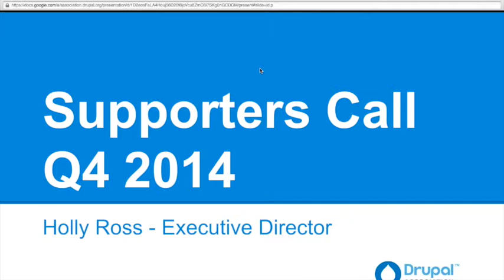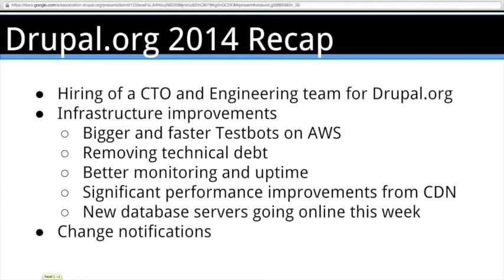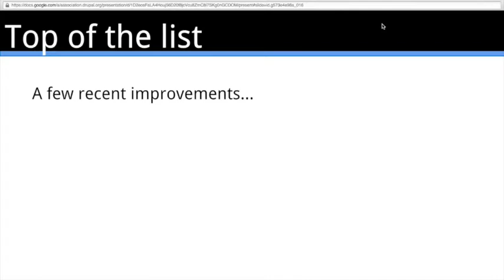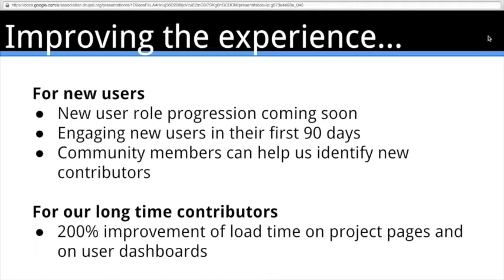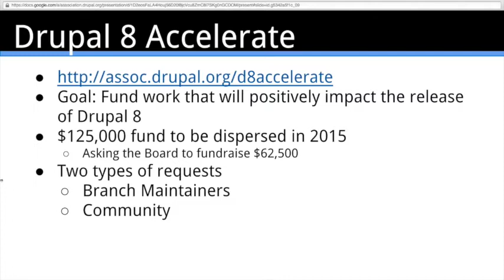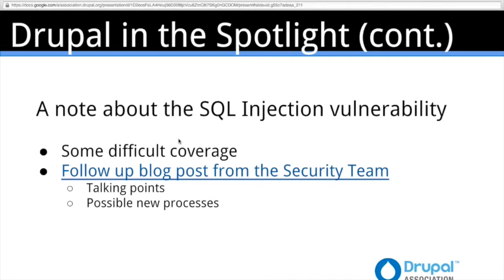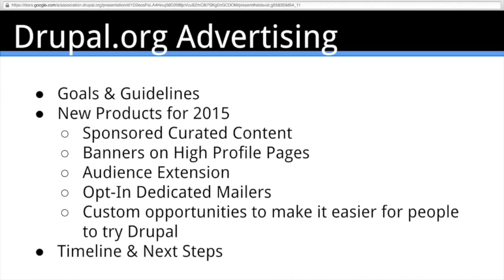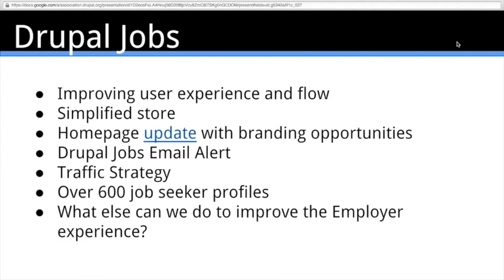Drupal Association Partner Call 16 December 2014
2015 plans for Drupal.org, Drupal Marketing, advertising, and Drupal Jobs.